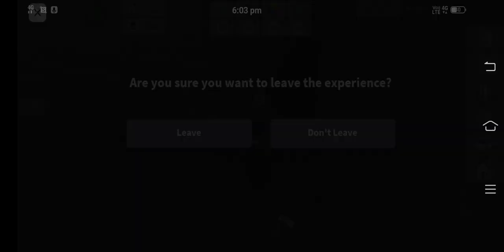swat 2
gggh